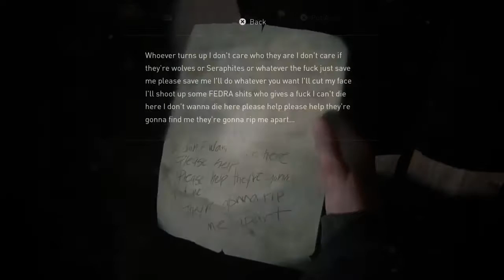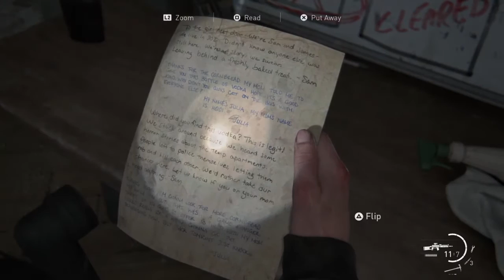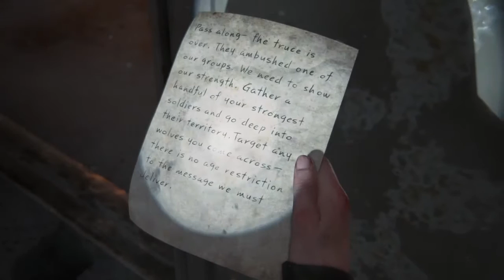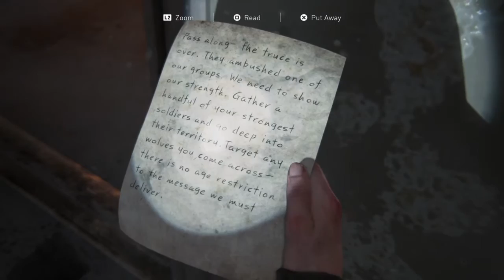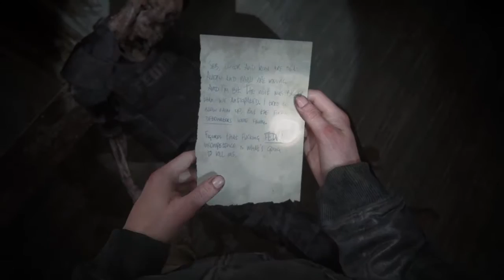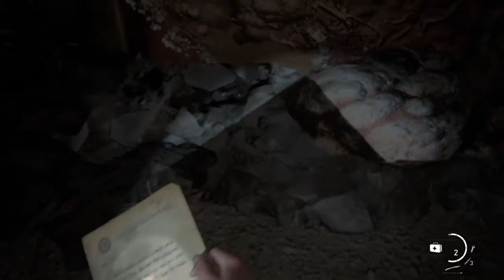The Last of Us Part 2™ Ep15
The Last of Us Part 2 New Game Plus on Moderate+ difficulty.